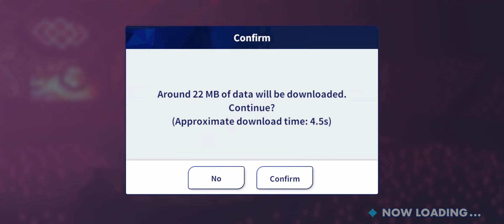(EN SERVER) Mémoire Antique - 菊地 創 (eufonius) | EXPERT Difficulty | FULL COMBO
Uploaded: October 25, 2023

App name: Ensemble Stars Music